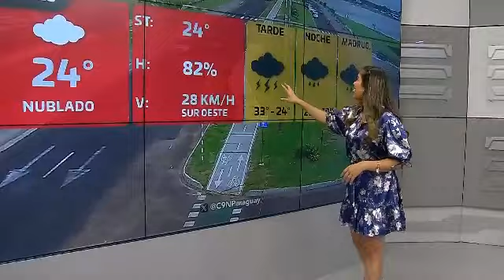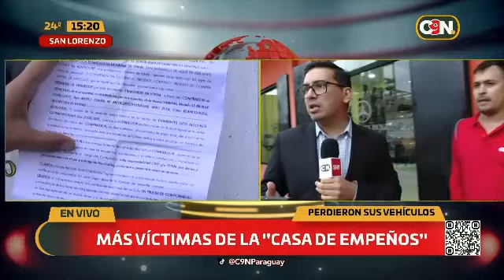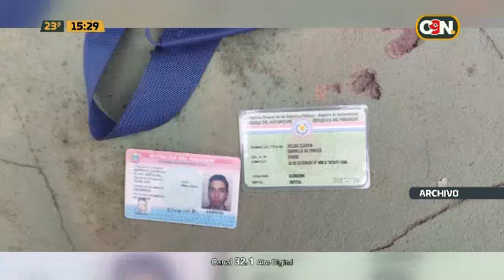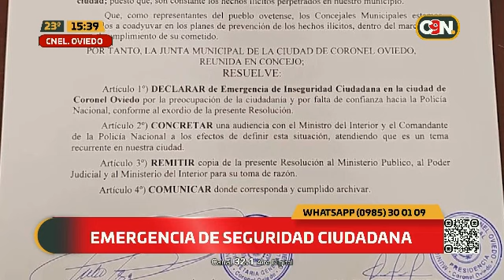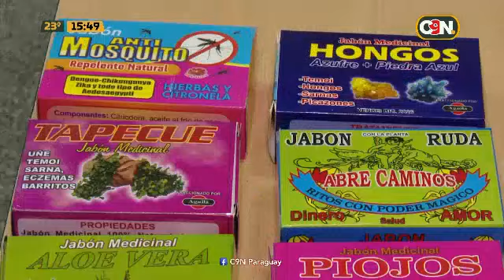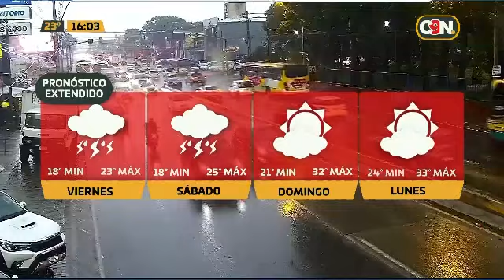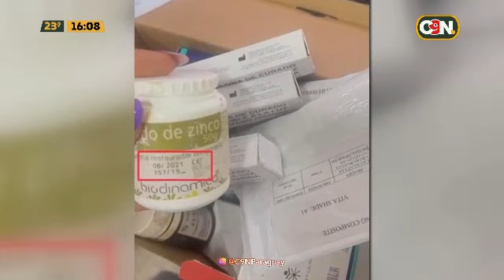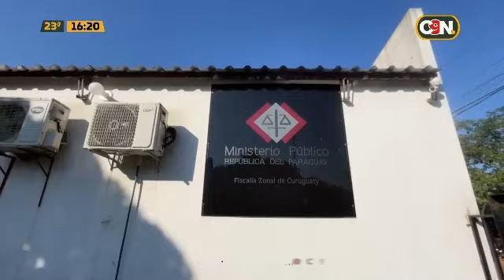C9N Tarde Noticias: Programa del 02 de mayo del 2024